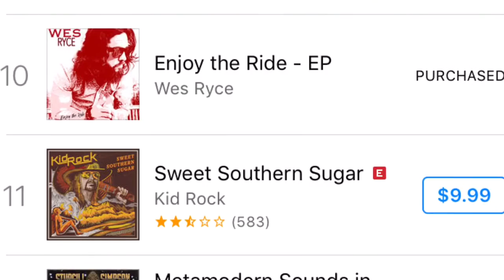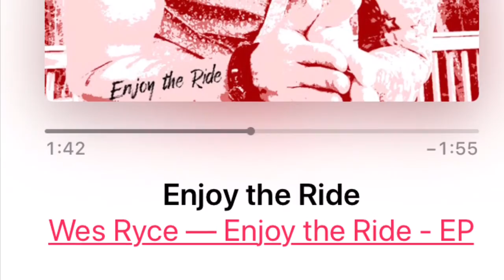Enjoy the ride, Wes Ryce